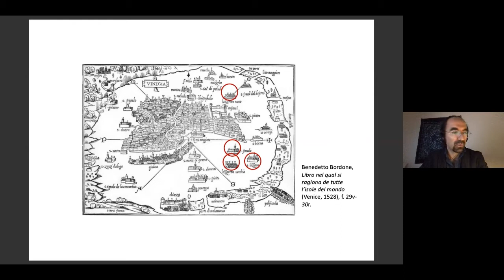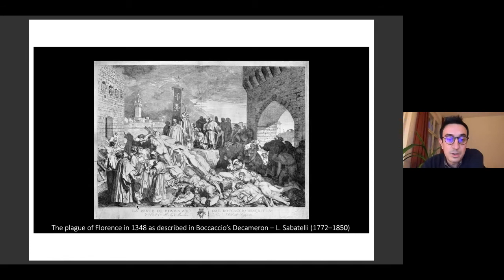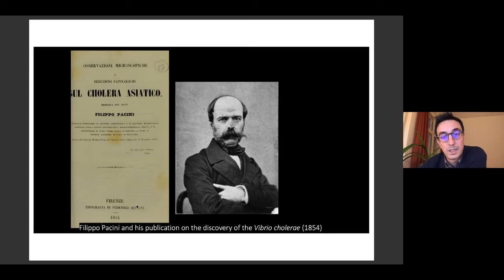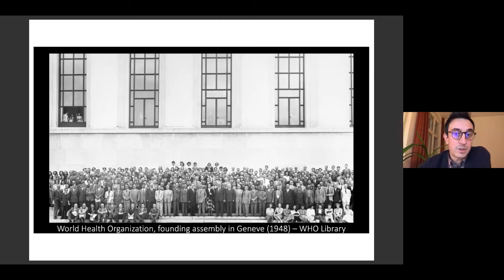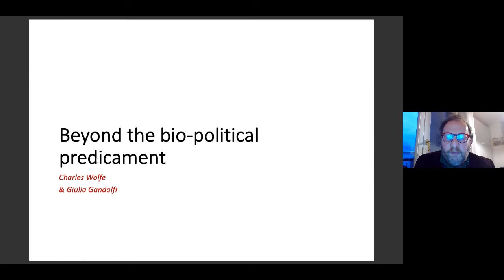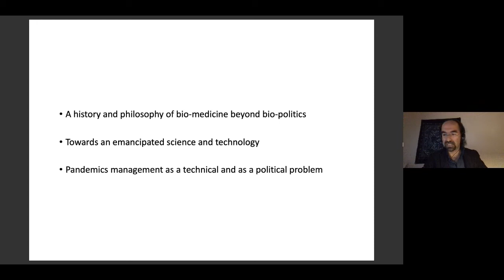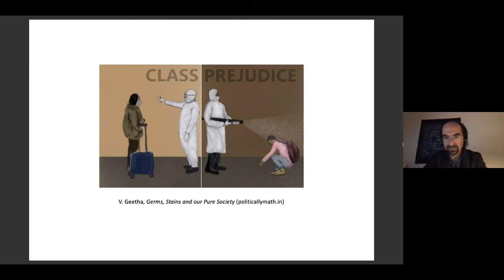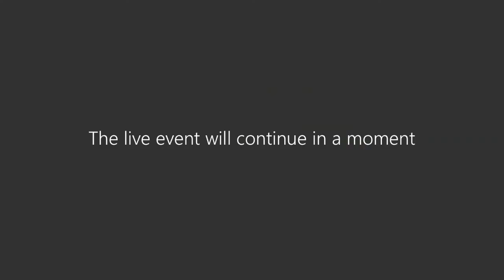Political Epistemology of Pandemic Management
In times of global pandemics, medical history takes on an unprecedented relevance while Foucauldian claims about the contiguity of health management and modern societal organization bring biopolitical concerns to the forefront. In this talk, we offer historical-political insights on the covid-19 pandemic, which we see as particularly urgent, as both the temporal and the cultural-political dimensions have been neglected or addressed with inapt instruments in current debates on medical science, technical expertise and society.Pietro Daniel Omodeo first introduces our collective political- epistemological approach; Flavio D’Abramo then discusses the entanglements of medical expertise, economic interests and surveillance politics in the past; third, Charles Wolfe addresses the limitations entailed in Italian theory’s biopolitica. We conclude with a reappraisal of the view on the non-neutrality of science and a call to scientists’ responsibility in consideration of the societal embedment of their activity. Yet, the task of an emancipated science is not only in their hands but depends on our collective capacity to organically connect their work to the renewal of the body politics at large.